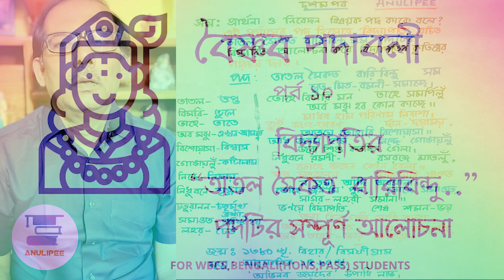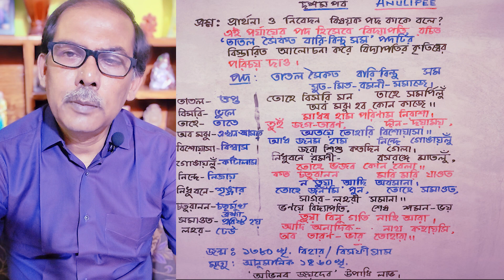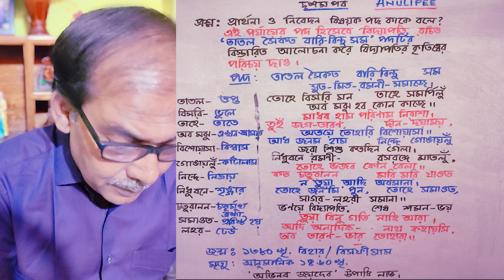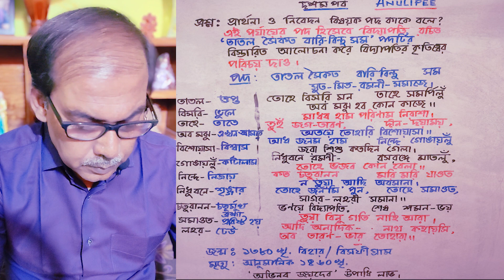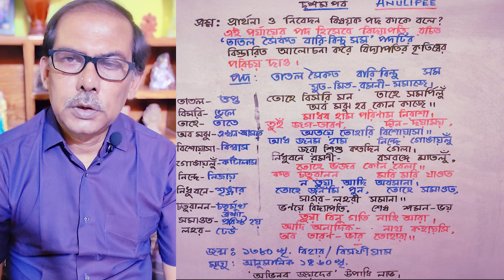Tatol Soikat,Vaishnava Padavali,Vidyapathi||বৈষ্ণব পদাবলী,সম্পূর্ণ আলোচনা[পর্ব-১০]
আপনার মতামত আমাদের কাছে খুবই গুরুত্বপূর্ণ ,তাই  comment box  এ তা নিশ্চই  লিখে জানাবেন ।

Video টি ভালো লাগলে share ও like  করতে ভুলবেন না !!

ধন্যবাদ  সকলকে ,সবাই ভালো থাকবেন ।